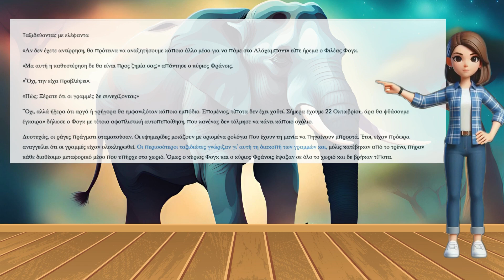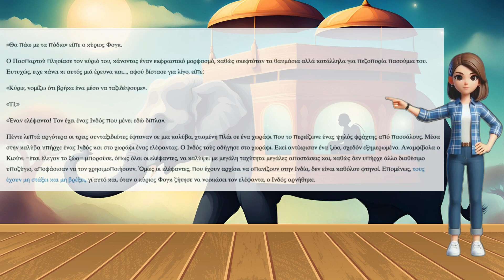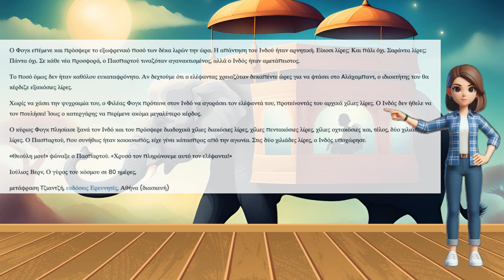Ταξιδεύοντας με ελέφαντα